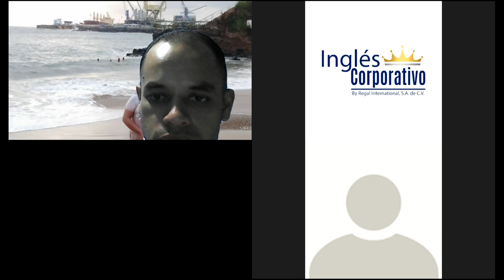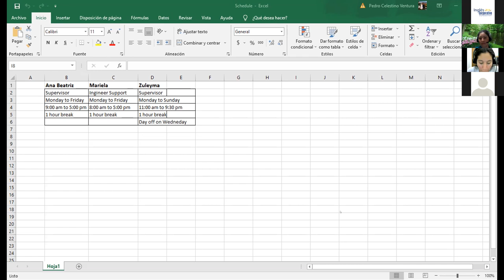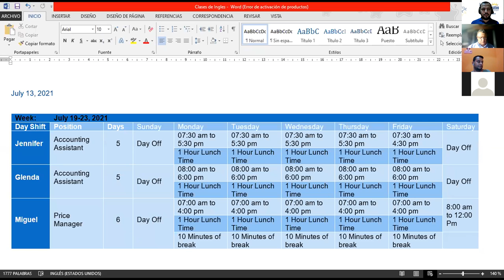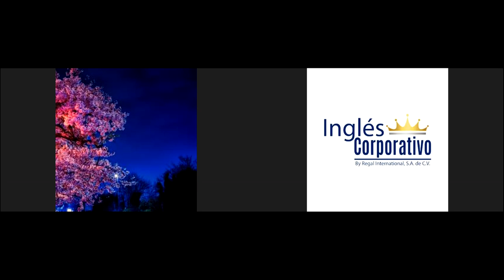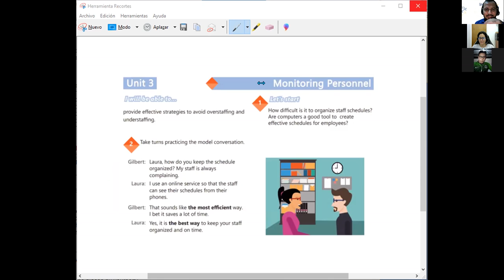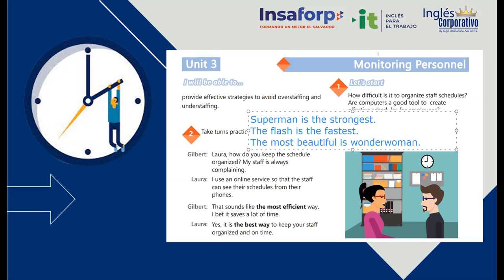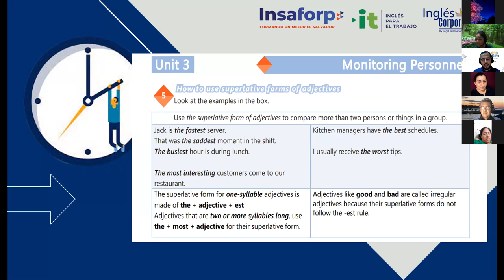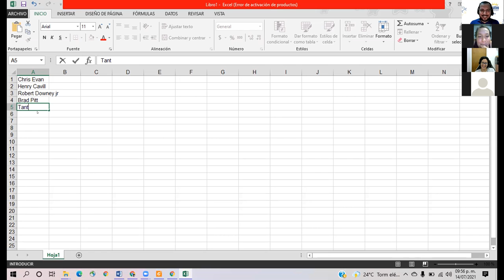Ingles Corporativo-Videoconferencia #18. How to use perfect modals